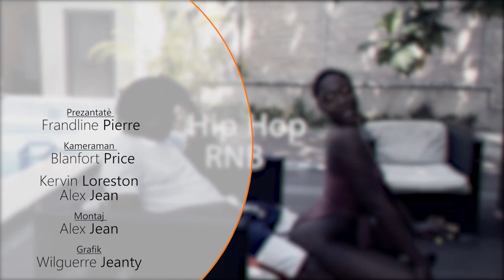Hot spot/ island 🏝 TV, guest artist- Rv Lauture